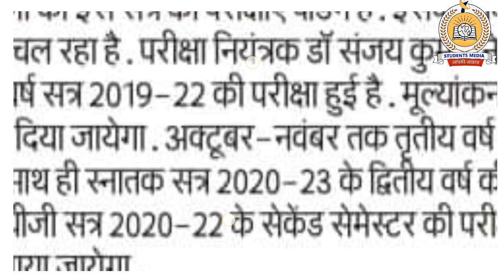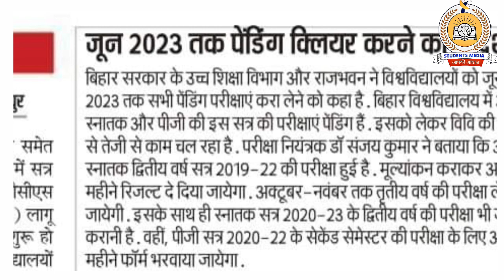bihar university update: जून तक सेशन सही करने के आदेश, क्या अगले महीने जारी हो पाएगी रिजल्ट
owner.